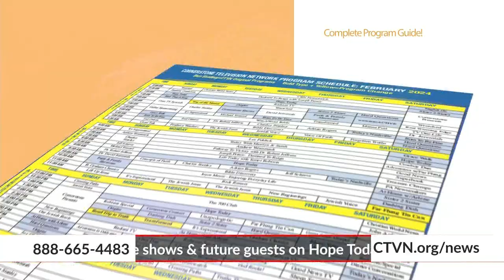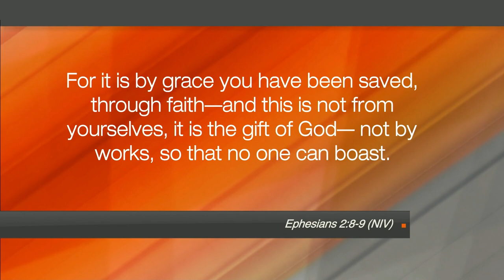Hope Today: Teaching others the good news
Teaching others about the good news of Jesus Christ. Pastor and worship leader Steele Croswhite offers practical advice on how you can share the Gospel with non-believing family members and friends.